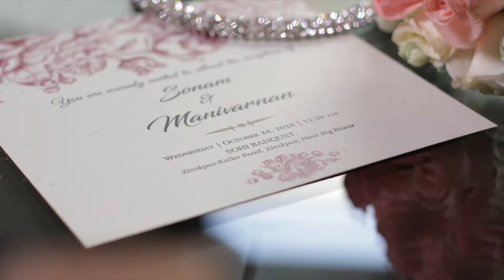Sonam & Mani Wedding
Making all of your occasions unforgettable. Capture your special moments with CoreConxept